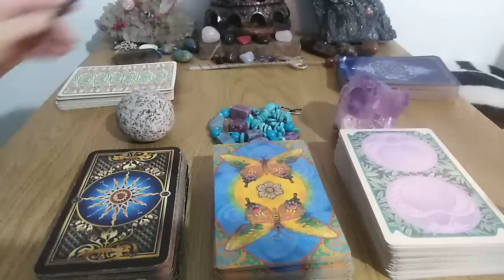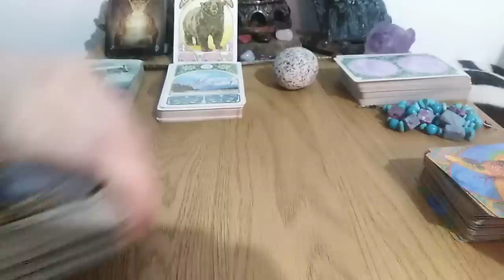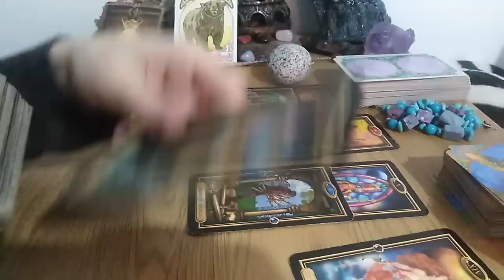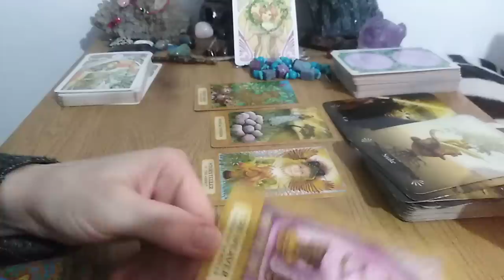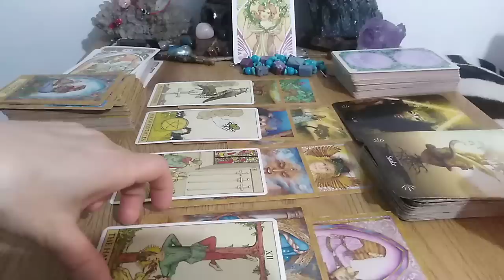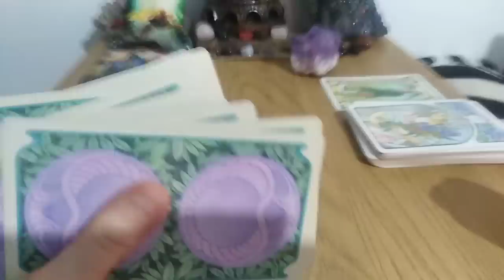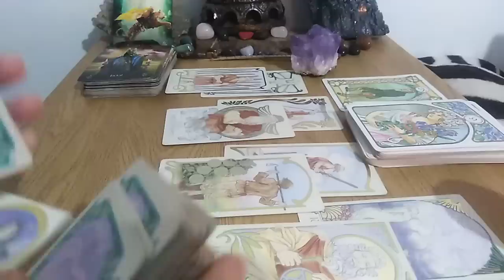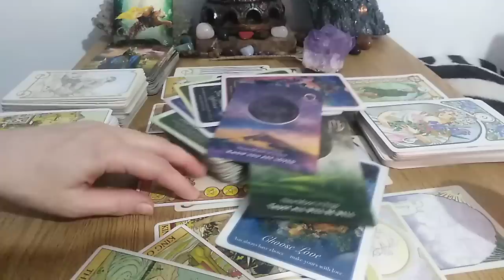FEBRUARIE 2023 - ETALAREA VOASTRA - LA ALEGERE